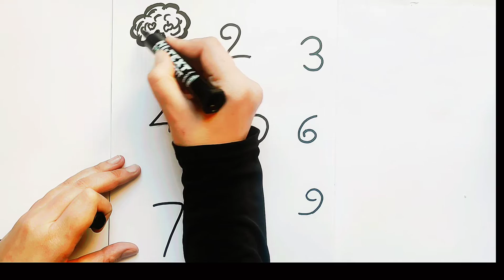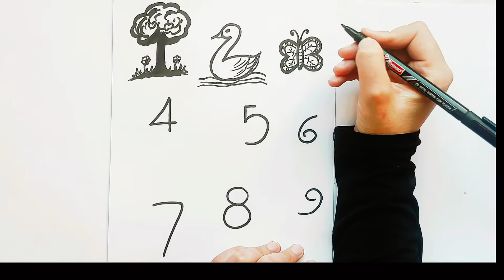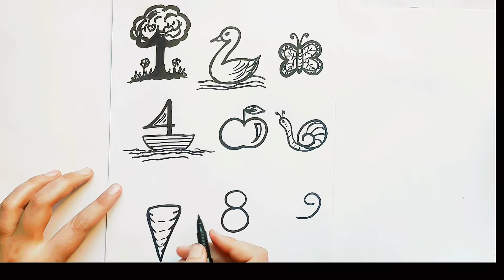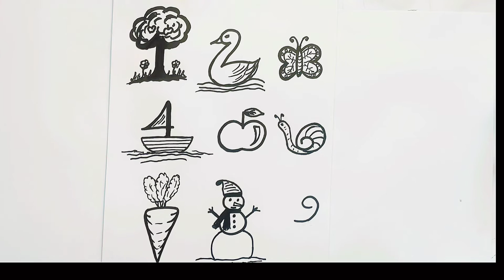Draw from Numbers 1.2.3.4.5.6.7.8.9 Beautiful Drawings / Learn to Draw / Drawing Skills /Art Tips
Draw from Numbers 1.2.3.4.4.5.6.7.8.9 Beautiful Drawings / Learn to Draw / Drawing Skills /Art Tips

In this video we will learn to draw step by step / easy drawing for beginners /
 creativity and professionalism in drawing / simple explanation

Drawingtutorial art drawing#
PencilDrawing​​​​​​​​​​​​​​​​​​​​​​​​ SceneryDrawing how to draw trıck art#